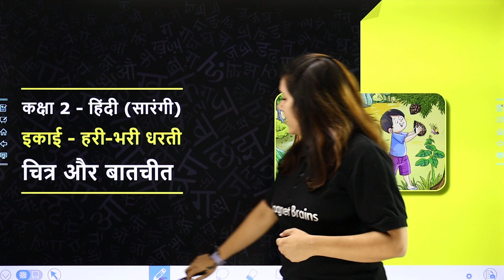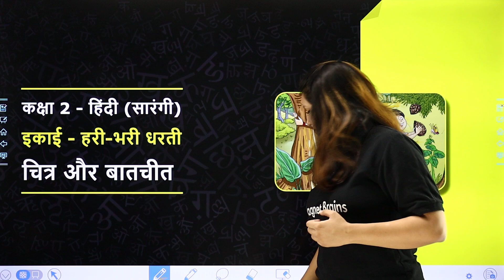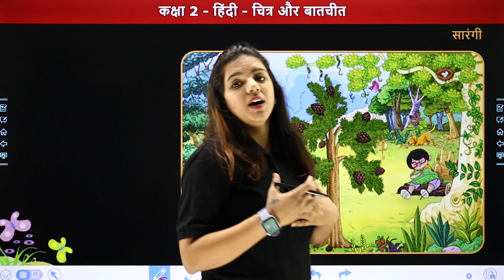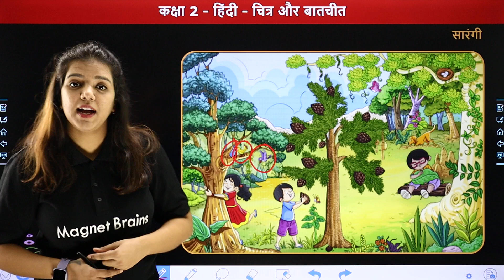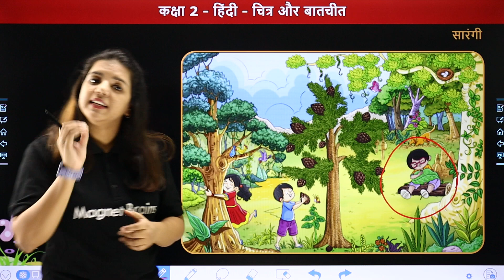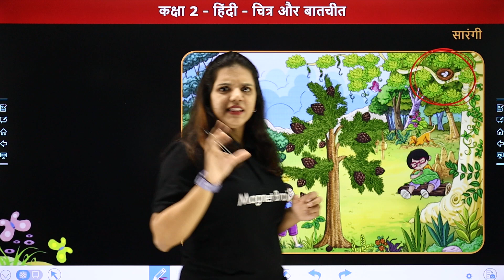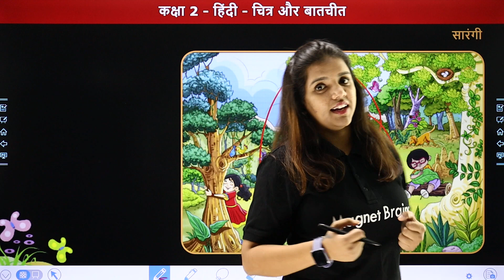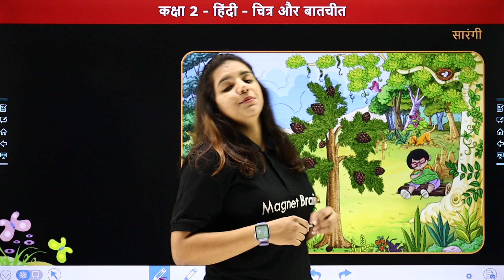चित्र और बातचीत - व्याख्या | हरी भरी धरती | Class 2 Hindi | सा‍रंगी | CBSE 2024-25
✔️ Class: 2nd
✔️ Subject: Hindi ( Sarangi)
✔️ Topic Name: चित्र और बातचीत - व्याख्या
✔️ Topics Covered In This Video (By Maggie Ma'am): This video covers the Hindi lesson of चित्र और बातचीत - व्याख्या Class 2nd. This video will provide you with valuable insights and learning opportunities. Join us as we explore key concepts, engage in interactive activities, and gain a deeper understanding of Hindi.

चित्र और बातचीत व्याख्या class 2
hindi lesson class 2 चित्र और बातचीत
cbse class 2 hindi picture conversation
class 2 hindi sarangi lesson
hindi explanation चित्र और बातचीत
class 2 hindi चित्र बातचीत
cbse class 2 hindi activities